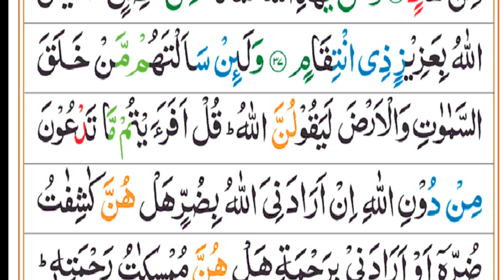para 24 |tilawat Quran||copyright free quran